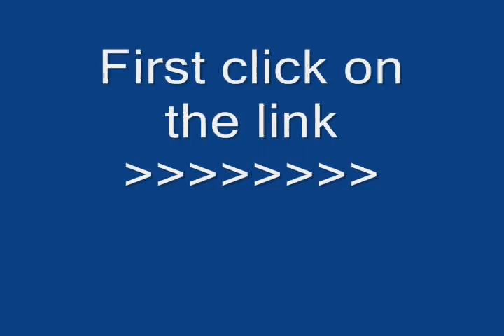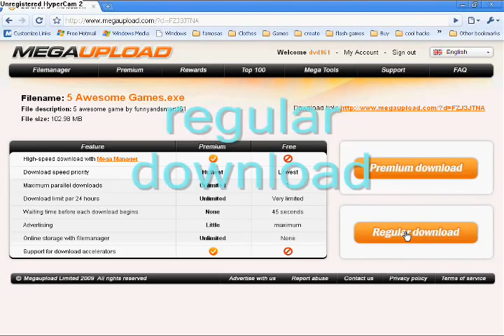5 Awesome Games for Pc (All in one Pack)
Her is how you can get these 5 awesome games for Pc.

Games:
*Super Mario War (multiplayer up to 4)
*Pocket Tanks
*Stick Soldiers II
*Little Fighters 2 (multiplayer up to 8)